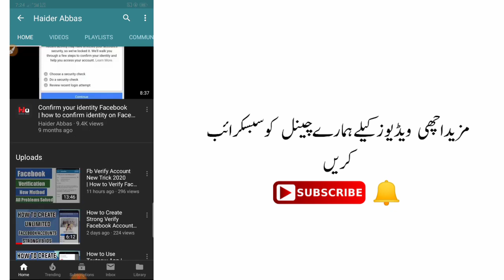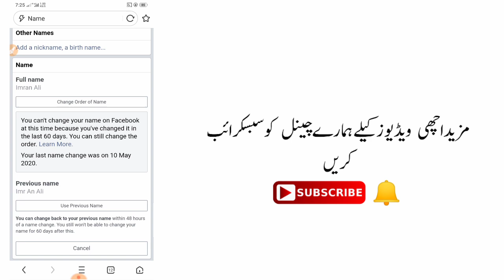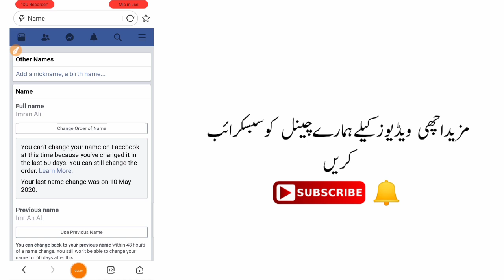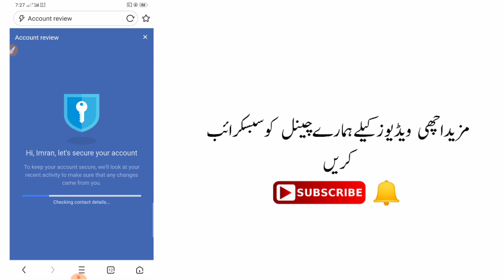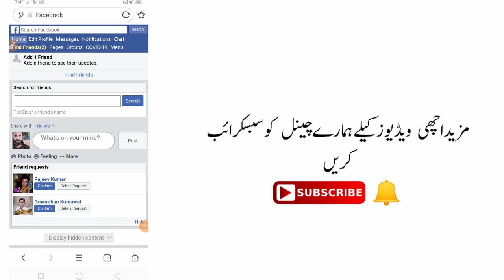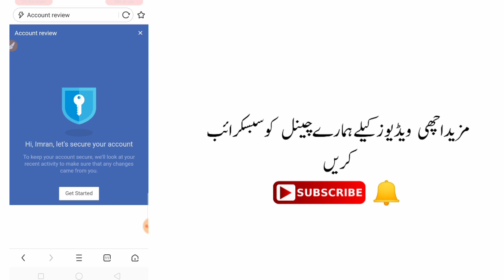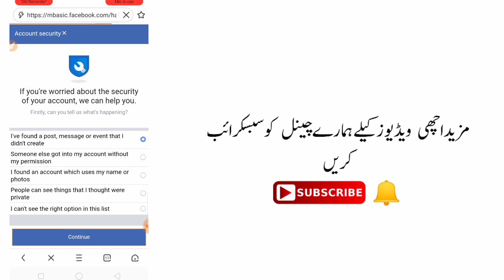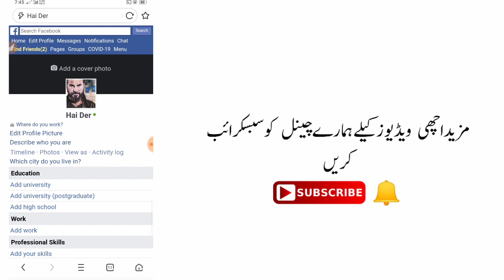How to Change Verified Account Name On Facebook | Change Fb Id Name Before 60 Days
Topic Cover:
1)how to change verify id name
2)how to change confirmed name on facebook
3)how to change facebook name after verification
4)how to change verified facebook name
5)you can't update your name facebook
6)facebook name change problem
7)facebook name change before 60 days 2020
8)verify id name change
9)change name facebook 60 days
10)verify id ka name change kaise kare

➤Fb Verify Account New Trick 2020 | How to Verify Facebook Account life time | Upload Your Id to Fb
➤How to verify facebook account life time || How to verify facebook account 2020 || by HAIDER ABBAS